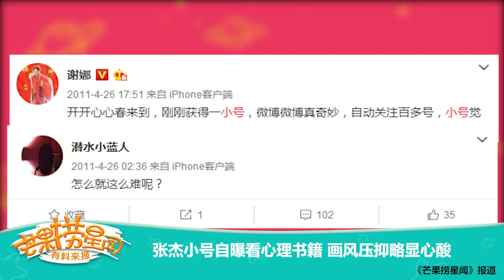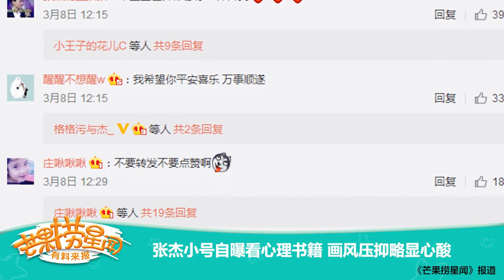《芒果捞星闻》 Mango Star News:张杰小号自曝看心理书籍 画风压抑略显心酸【芒果TV官方版】